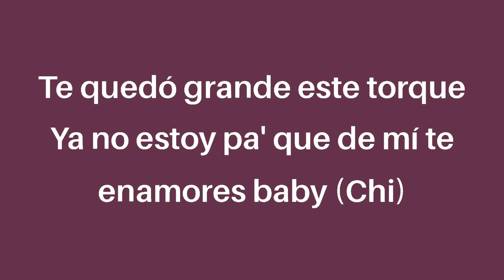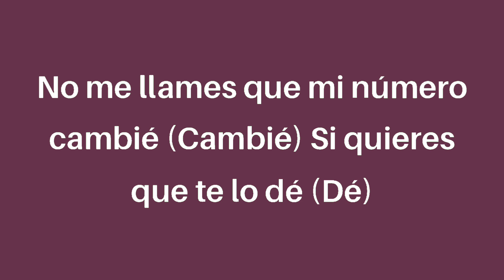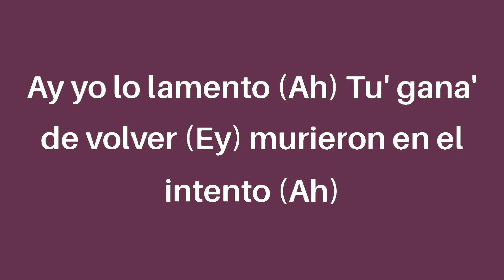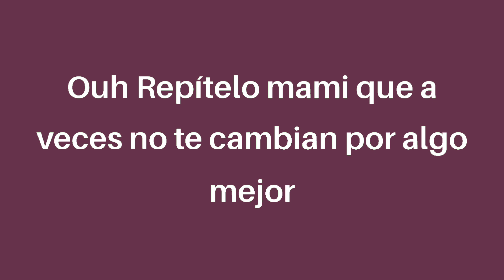Becky g, KAROL G - Mamiii (letra/Lyrics)